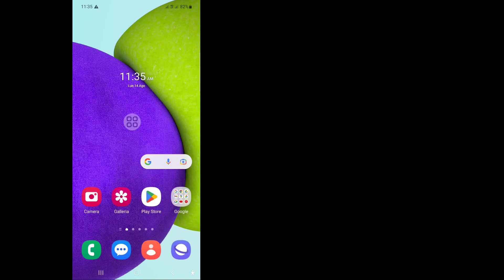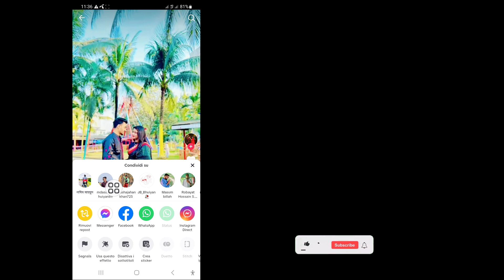Come eliminare il repost su TikTok (2023) | Elimina TikTok Repost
In questo video ti mostrerò come eliminare il repost su TikTok (2023) | Elimina TikTok Repost guarda questo video completo e impara seguendo tutti i miei passaggi senza saltare. È un processo molto semplice che richiede solo un po' di tempo.
 Questo è molto importante per tutti gli utenti di TikTok.